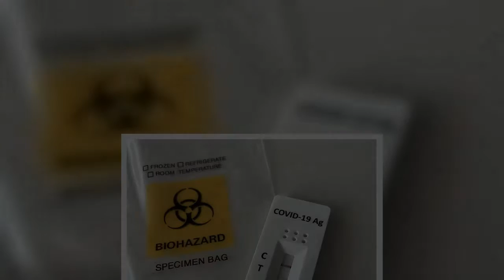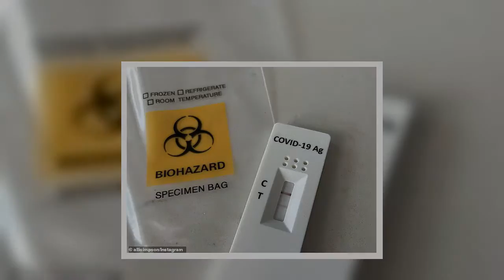Cody Simpson's sister Alli shares update on her recovery after breaking her neck while diving into t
Alli Simpson has updated her fans on her recovery after she broke her neck by diving into the shallow end of a swimming pool on New Year's Eve.
The actress and singer, who is the sister of pop star Cody Simpson, posed in a neck brace in an image shared to Instagram on Saturday.
The 23-year-old also posted a photo of herself prior to the accident to make a comparison.
'Two Saturdays ago versus right now - happy Saturday my loves,' she wrote in the caption.
'Keepin’ it real & keeping this